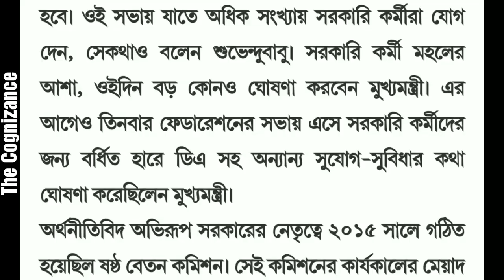পুজোর আগেই সুখবর সরকারি কর্মচারীদের জন্য || Great benefit will be announced before Durga Puja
পুজোর আগেই সুখবর সরকারি কর্মচারীদের জন্য ||
Great benefit will be announced before Durga Puja for State Government Employee ||